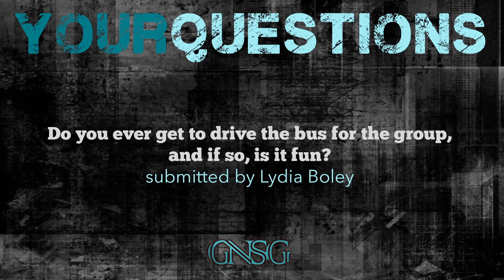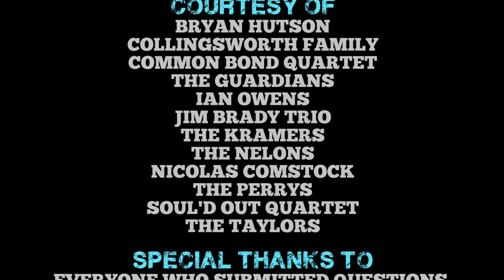GNSG EPISODE 6 - BRYAN HUTSON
Here's what's in this episode of Good News Southern Gospel:
1) 1:12 News Segment, featuring Common Bond Quartet and the Revive America Tour
2) 5:42 Top 3 Segment: Favorite Mixed Groups; featuring the Perrys, the Jim Brady Trio, the Nelons, and the Collingsworth Family.
3) 16:09 Review Segment, featuring Ian Owens' "Ain't Misbehavin'" CD
4) 25:17 Interview, featuring Bryan Hutson of Soul'd Out Quartet